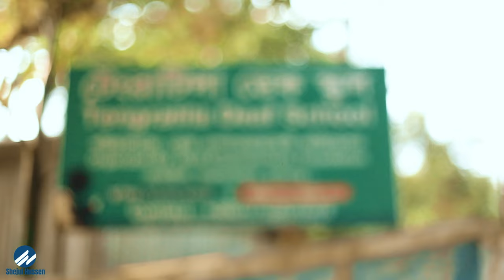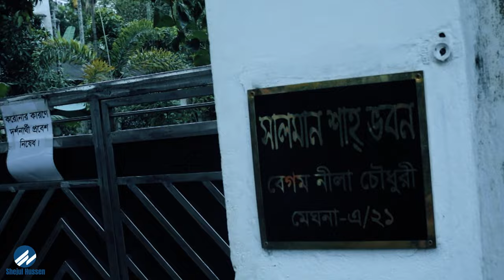প্রাণের পরিজন | সেজুল হোসেন VLOG | Sunamganj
যতবার বাড়িতে যাই। ক্যামেরা সাথেই থাকে। নির্দিষ্ট কিছু মানুষ। নির্দিষ্ট কিছু জায়গা। নির্দিষ্ট কিছু কাজ। গানের আসর। আড্ডা। এবার ঈদে বাড়ি গিয়ে নির্দিষ্ট কিছুর বাইরেও অনেক আনন্দ ছিলো। সেইসব আনন্দের কম্পোজিশন এই ভিডিও। প্রাণের পরিজন।

A B O U T Shejul Hussen